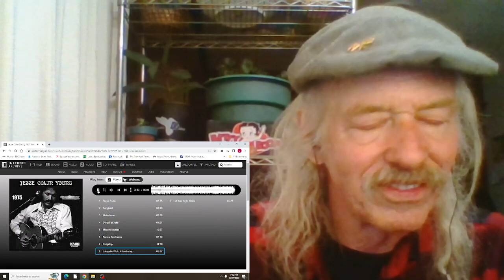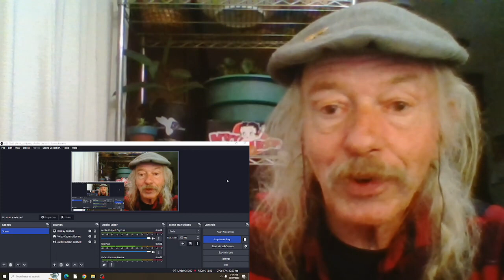Jesse Colin Young LIVE on KSAN FM(part 3) 1975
live at The Record Plant, Sausalito California, broadcast on KSAN FM  1975
1) Lafayette/Jambalaya
2) Let Your Light Shine